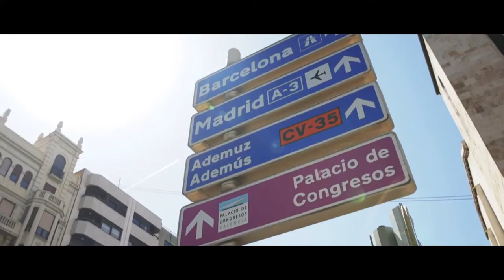Young Wazy Film Portfolio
This is our first official Studio Tour

Young Wazy
Vloggin Camera
Wide Lens
Newer Version of the Vlogging camera
bigger DSLR
Big Camera
Lens that we use the most
Space for the big Camera
Space for the bigger DSLR
Space for the vlogging Camera
Gorillapod for vlogging
Mic for Vlogging
Mic for the bigger Camera

Join the movement. Be a part of Young Wazy

We're a 22 year old filmmaking team in Switzerland. We make professional video production and travel a lot, we've got a funny production team and will share our daily life with you.

Visit us at our Studio in Zürich